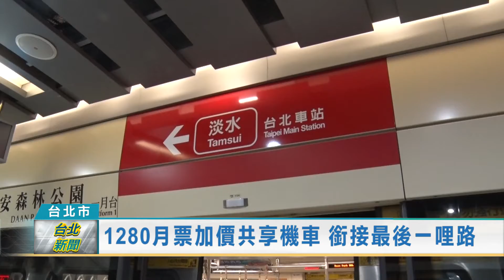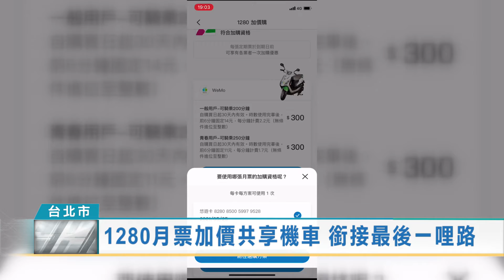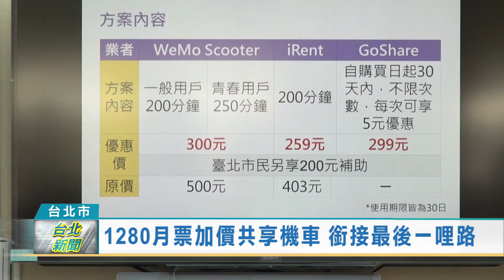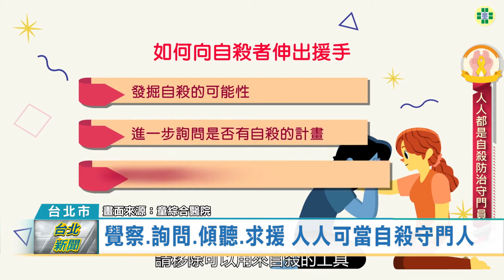20210830 台北新聞